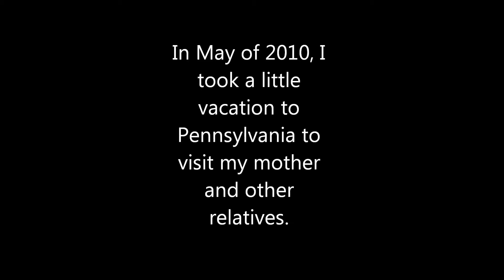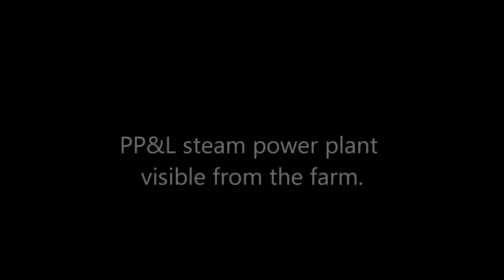PA Vacation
My May 2010 vacation in Pennsylvania visiting Mom, etc.